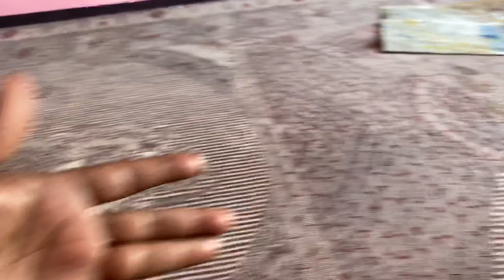Project LooM: Gujarat Edition: the astonishingly diverse weaves of Gujarat February 1, 2020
Gujarat is an astonishingly diverse state with respect to textiles and crafts.  There are techniques galore: ashavali brocade weaves, tangaliya woolen weaves, ajrakh block prints, bandini tie-dye and fabric resist, the double ikat Patan patola which is a triumph of technique and imagination, the single ikat Rajkot patolas, and many others.  These videos explore the many facets of Gujarat and its textiles.

Project LooM is a partnership between lovers of Indian handloom.
It is supported by Taneira: a TATA product and we are grateful for their assistance.
The goal is to showcase and celebrate the people, places and processes behind India’s wonderful handwoven sarees.